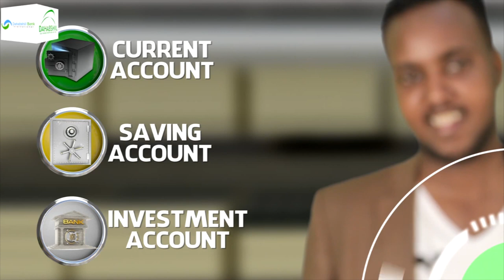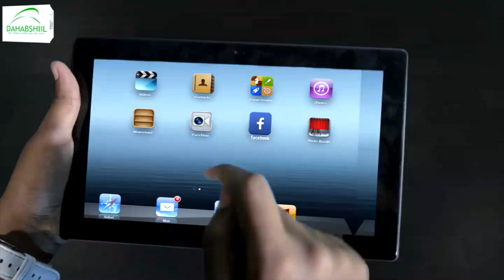Waa kuma Taliyaha loo dhiibay hogaaminta ciidamada Axmaarada.